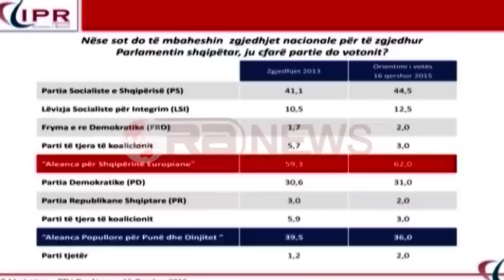Exit-Poll/ Ndroqi: Thamë të vërtetën. Notto: Politikanët që sulmuan, e kuptuan që u vlen atyre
IPR Marketing dhe Ora News bënë sot bilancin e tre sondazheve dhe Exit pollit për zgjedhjet vendore të 21 qershorit. Edhe këtë radhë, përtej sulmeve të politikës, IPR dhe Ora News vërtetuan se ofruan për publikun shqiptar një panoramë thuajse të njëjtë të shifrave me atë zyrtare të KQZ.
Drejtori i IPR Marketing dhe presidenti i RTV Ora News Ylli Ndroqi, konfirmuan se bashkëpunimi do të vijojë jo vetëm në zgjedhjet e radhës, por politika dhe mazhoranca, do të anketohen edhe për premtimet e dhëna gjatë fushatës zgjedhore përmes sondazheve pas 100 ditëve të para të punës së tyre
Në 3 procese zgjedhore, 2009, 2013, dhe 2015 Ora News dhe IPR Marketing, ia kanë dalë mbanë të themelojnë institucionin e sondazheve në Shqipëri, duke i matur pulsin votuesve për betejën parlamentare e vendore.
Kjo është sfida e përmushur nga drejtori i IPR Marketing Antonion Notto dhe Presidenti i RTV Ora News, Ylli Ndroqi, për të cilët, fitues është publiku shqiptar
Antonio Notto: “Dua të falenderoj popullin shqiptar sepse nëse rezultati ka qenë i saktë është dhe falë popullit që në mënyrë të sinqertë kanë votuar në sondazhin tonë dhe nu     k janë kushtëzuar nga politikanët. Është normale të kundërshtohen sondazhet. Vetë politikanët që sulmuan sondazhet, tani kanë kuptuar që sondazhet u vlejnë atyre.  Sondazhet janë një instrument demorkacie që patën sukses fale ndjeshmërisë së Ora News. Rroftë Ora News. Rroftë IPR Marketing
Ylli Ndroqi: “Unë e kam mësuar me një kosto të lartë rëndësinë e sondazheve, me një shoqëri, politika e së cilës ende nuk i ka përqafuar metodat bashkëkohore e ndërkombëtare të matjes së prirjeve të opinionit publik. Brenda kësaj kostoje, ka patur vlerësime dhe reagime abuzive madje disa kanë qenë dhe qesharake, por sot nuk do flas për asnjë pre tyre. Sot bashkë me mikun tim Antonio Notto dua të flas për publikun shqiptar të cilit i kam shërbyer që ditën e parë e do t’i shërbej deri ditën e fundit.
Saktësia, transparenca dhe profesionalizmi i IPR Marketing kanë bërë të mundur që Ora News të konsiderohet si vlerë e shtuar e shoqërisë shqiptare me marrjen përpsipër të financimit dhe publikimit të sondazheve të vetme të besueshme në Shqipëri”